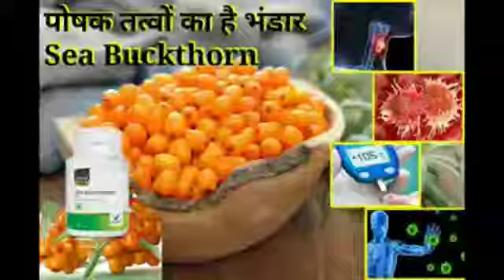seabuckthon is best for immuniy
seabuckthon is best having 70 % immuniy then amla